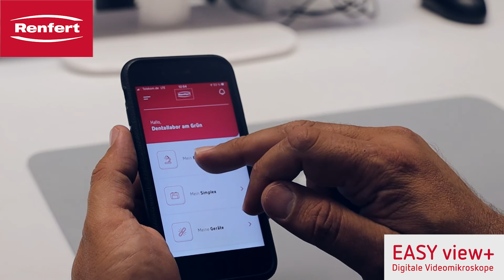EASY view+ | DE